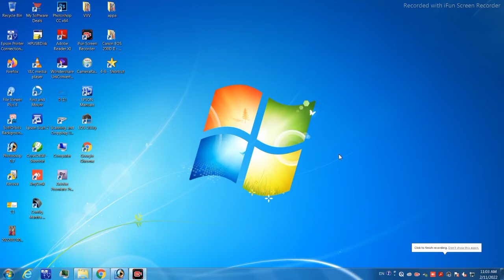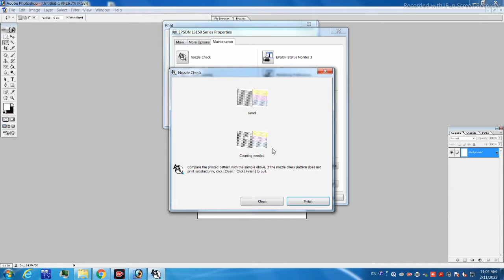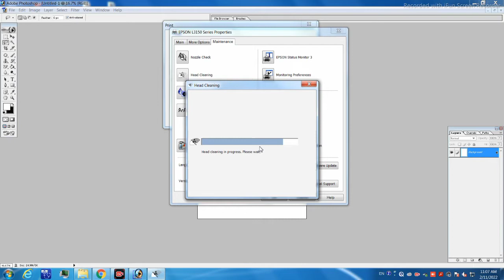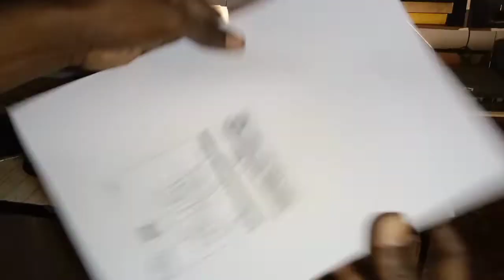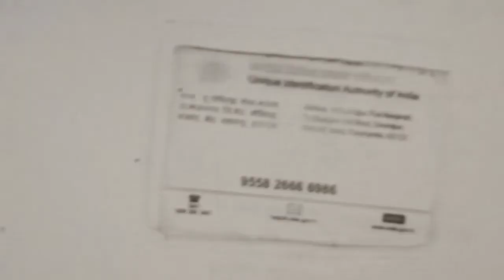epson printer problem 3156 printer error | coller problem| printer ripering